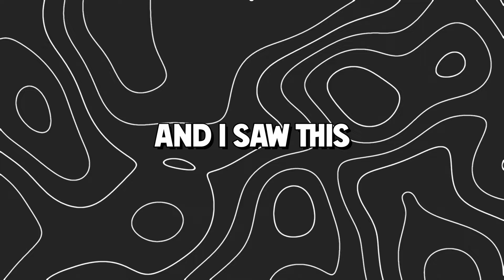THIS MIGHT BE THE GAME OF THE YEAR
Today, we're playing Slackers: Carts of Glory! This game just came out on Steam, and I already want to play it more. What other game lets you race your friends in shopping carts?!